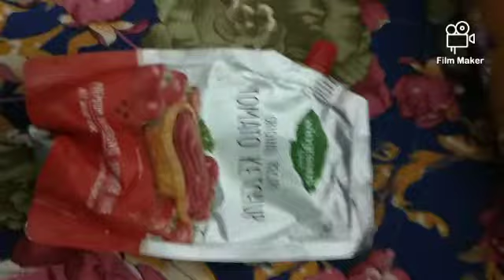my 1st prank on mohith(youtuber) went wrong.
this is the link for his channel tiosandtricksithmohith.
give your support to us .
    in this video I pranked mohith by spitting blood .hope you become happy by seeing this video. tq